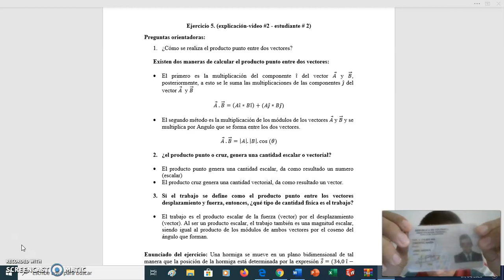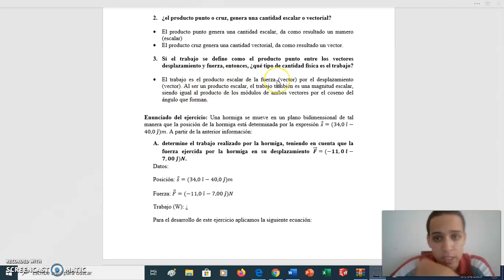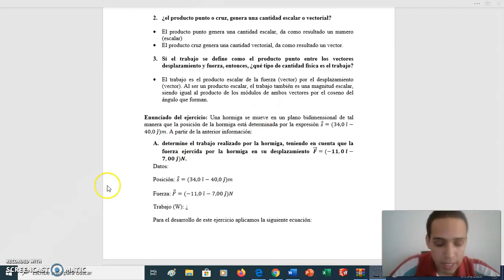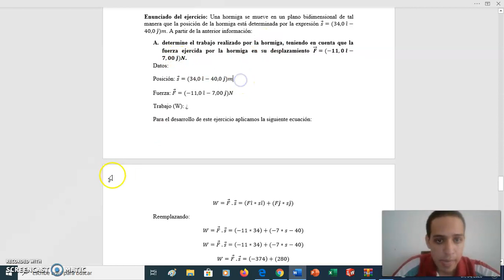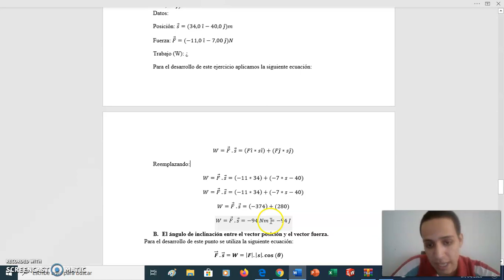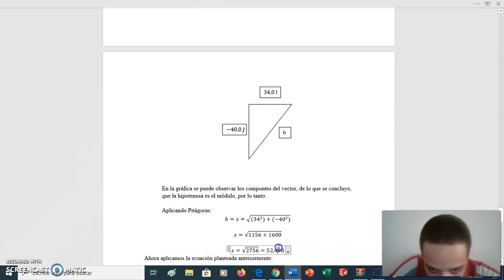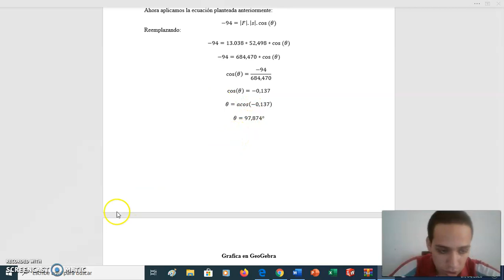unidad 2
vectores y trabajo